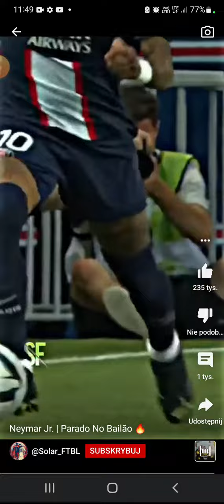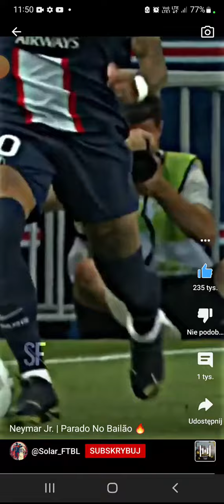29 stycznia 2023